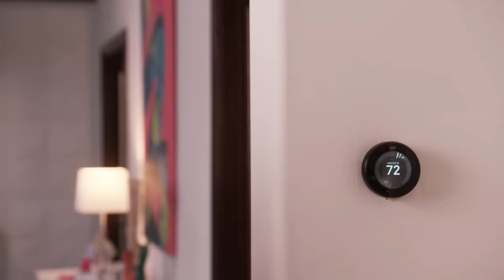Being Cousins With Kamala Harris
Growing up I always got compared to my Indian cousins. I can’t even imagine what Kamala Harris’ cousins are experiencing right now LOL. I mean my cousins just drank all their milk and got good grades. They didn’t become the literal Vice President of the United States.

A Little Late with Lilly Singh season two premieres tonight (Monday Night!) at 1:35am on NBC! Tune in to see things like this and more!